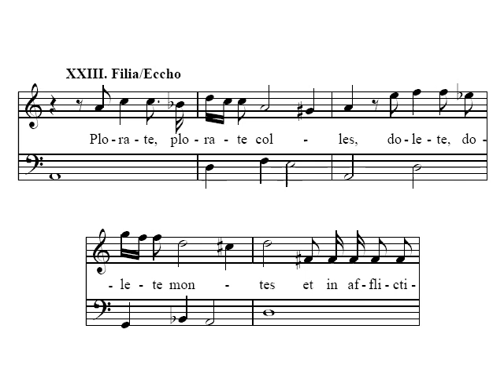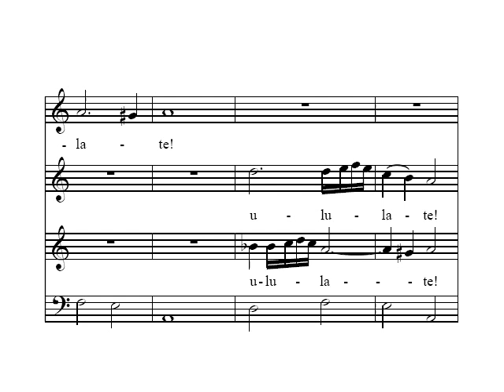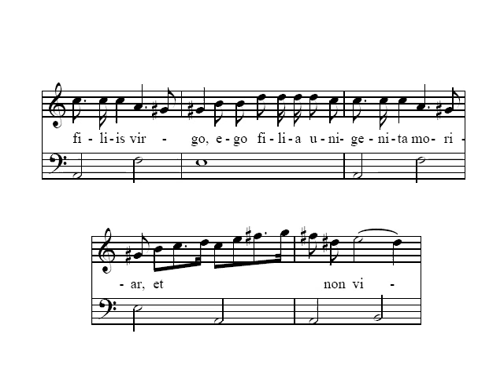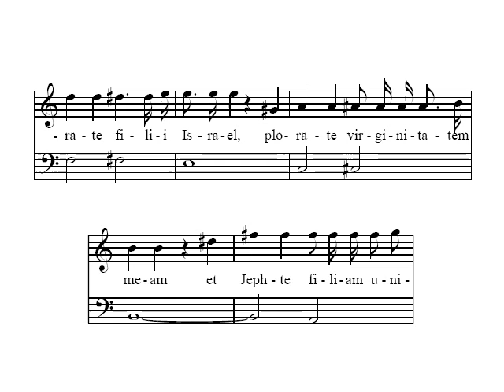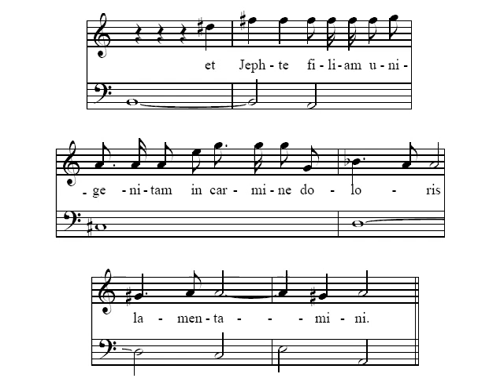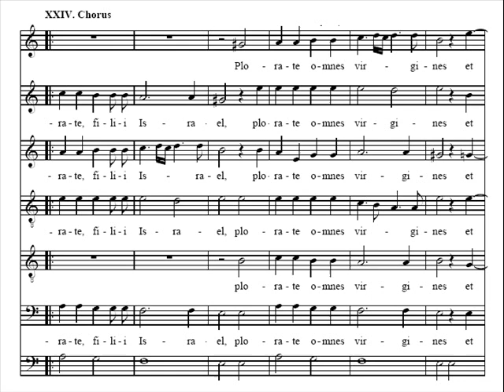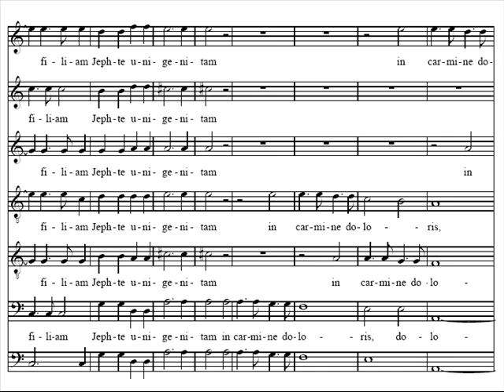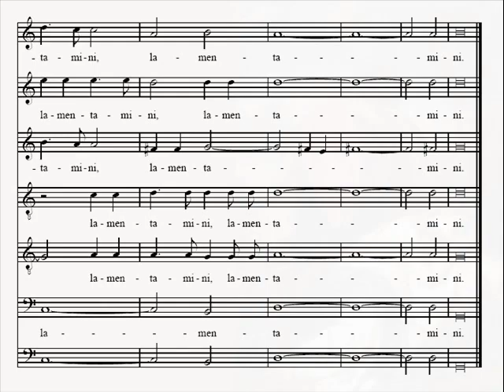Carissimi: Jephte (3/3) Le Parlement de Musique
Giacomo Carissimi
Jephte
Sacred Oratorio for 6 voices (SSSATB), organ and basso continuo
Composed: c. 1650

In this recording:

Jephte: Luca Dordolo, tenor
Filia: Elisa Franzetti, soprano
Stephan Van Dick, altus
Mercedes Hernandez, soprano
Emmanuelle Halimi, soprano
Stephan Imboden, bass

Le Parlement de Musique,
conducted by Martin Gester

Jephte is based on the biblical text from Judges, but the oratorio uses a considerably expanded text. Besides paraphrasing the biblical narrative the anonymous librettist has written entirely new texts for the dramatic moments.

The original accompaniment was only specified as a figured bass continuo for organ. Some editions add two treble instruments in addition to a bass instrument in the full choruses, doubling the top two parts and the bass part. Also, some performance guidelines suggest adding or substituting harpsichord in solo sections.

At the link above, you can find extensive information on topics below:

- Carissimi and the Birth of the Oratorio
- Notes on the composition of the oratorio, Jephte
- Translation of the oratorio text
- Recommended recordings
- Bibliography

About the score: I had to edit the score to fit the way it was performed in this recording. At the final chorus (video part III), the repeat was performed differently, that is to say 12 measures were skipped at the second turn. I left alone, however, the variations of the text on recording compared to the score (i.e., at part XII, sung by Filia, during the passage where the text "et Israel victoriam" is sung, score repeats the words "et Israel" while the soprano repeats "victoriam" instead).

- Video part I:

I. Historicus - Alto solo:
Cum vocasset in proelium

II. Jephte - Tenor solo:
Si tradiderit Dominus

III. Historicus - Chorus:
Transivit ergo Jephte

IV. Historicus - Chorus S.2, S.3:
Et clangebant tubae

V. Historicus - Bass solo:
Fugite, fugite, credite, credite impii

VII. Historicus - Soprano 2 solo:
Et percussit Jephte

VIII. Historicus - Chorus S.2, S.3, A:
Et ululantes filii Ammon

IX. Historicus - Bass solo:
Cum autem victor Jephte

X. Filia - Soprano 1 solo:
Incipite in tympanis et psallite in cymbalis

XI. Chorus S.2, S.3:
Hymnum cantemus Domino

XII. Filia - Soprano 1 solo:
Cantate mecum Domino

XIII. Chorus:
Cantemus omnes Domino

- Video part II:

XIV. Historicus - Alto solo:
Cum vidisset Jephte

XV. Jepthe - Tenor solo:
Heu, heu mihi filia mea, heu!

XVI. Filia - Soprano 1 solo:
Cur ego te pater decepi

XVII. Jepthe - Tenor solo:
Aperui os meum ad Dominum

XVIII. Filia - Soprano 1 solo:
Pater mi

XIX. Jepthe - Tenor solo:
Quid poterit animam tuam

XX. Filia - Soprano 1 solo:
Dimitte me

XXI. Jepthe - Tenor solo:
Vade filia

XXII. Historicus Chorus S.2, S.3, A, B:
Abiit ergo in montes filia Jephte

- Video part III:

XXIII. Filia; Eco - Soprano 1; Soprano 2, 3:
Plorate, plorate colles

XXIV. Chorus:
Plorate, filii Israel